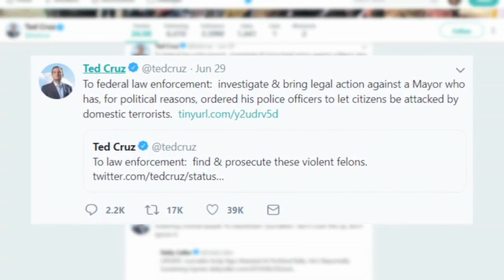Mayor Ted Wheeler addresses accusations he's failed to enforce the law during Portland protests